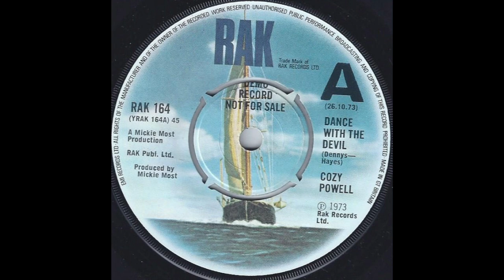Cozy Powell - Dance With The Devil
Hit von 1973